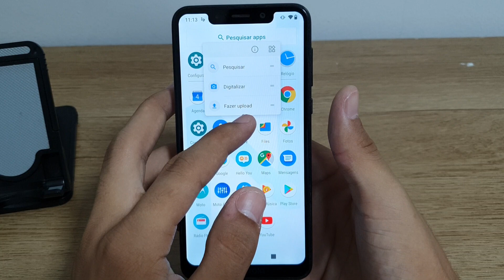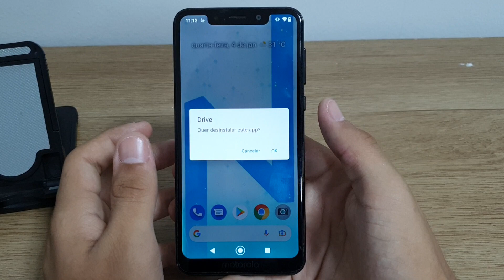Como desinstalar aplicativos no seu Moto one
Fala pessoal!! vou mostrar passo a passo de como desinstalar aplicativos no seu Moto one

★ LINK ONDE COMPRAR:
★Moto G60